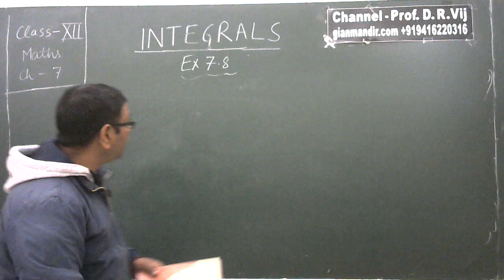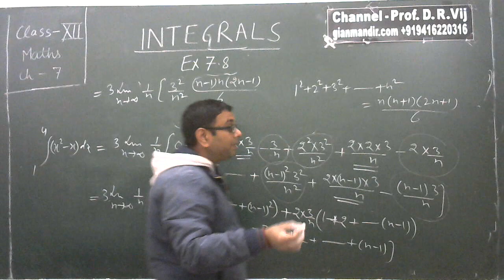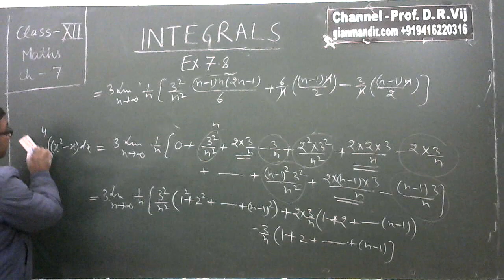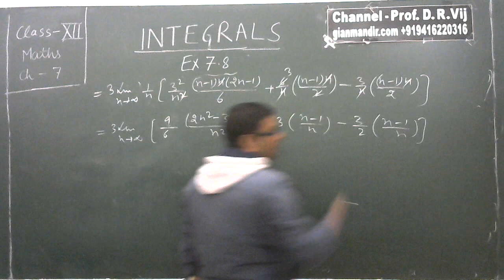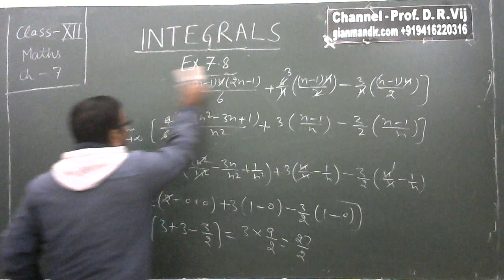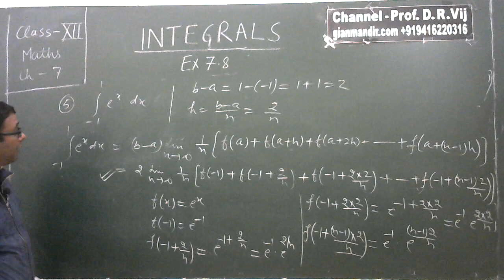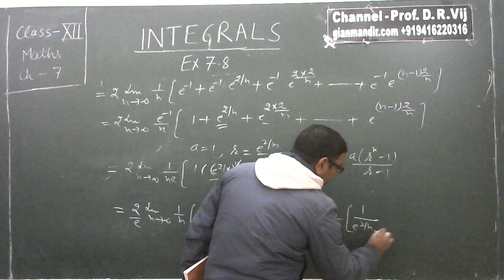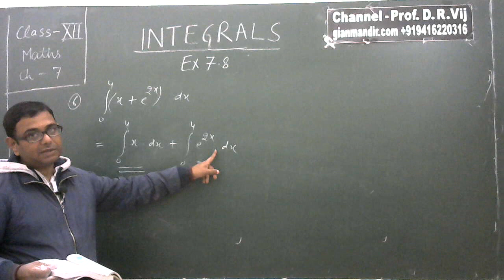XII Maths | Integrals | Ex. 7.8 (Q. 4 to Q. 6) by Mohit Sir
Ex. 7.8 (Q. 4 to Q. 6)